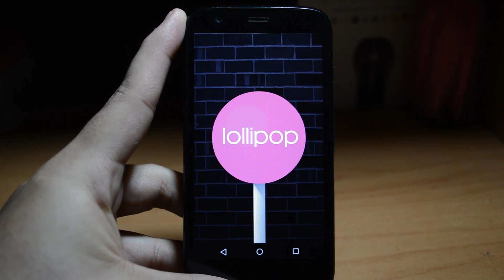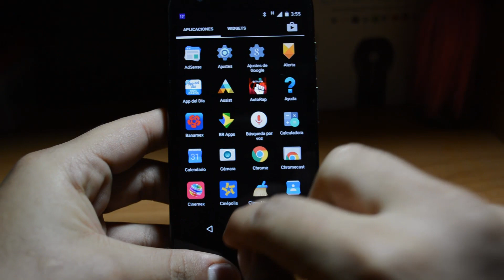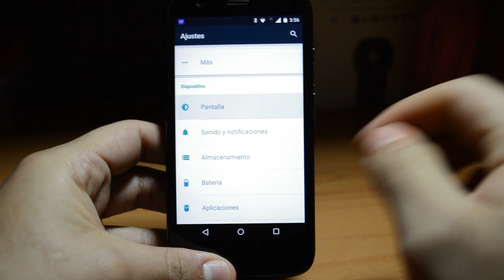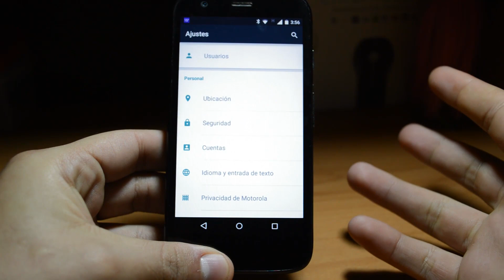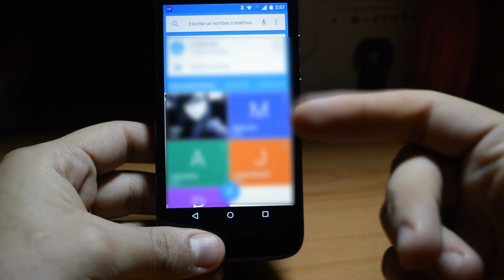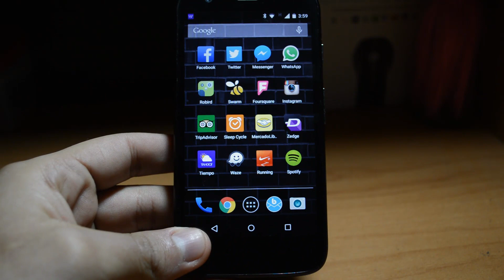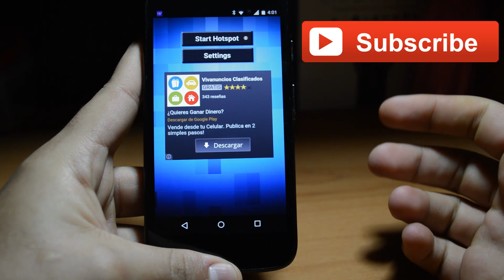Review - Lollipop 5.0.2, errores y muy lento! Moto G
En este video te comparto mi experiencia despues de unas semanas de uso, ojo es en el equipo moto G

LINKS!

Saludos.

"PAZ"